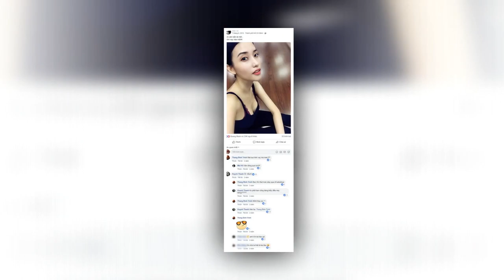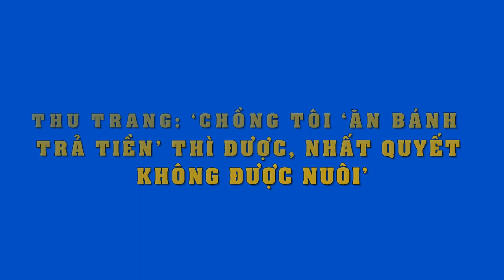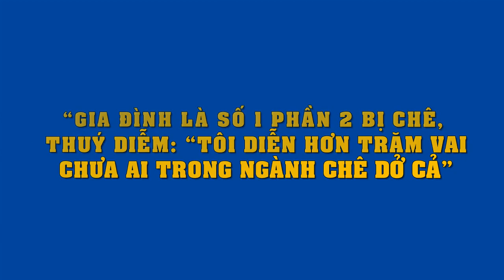Đừng chê Trấn Thành "bóng" nữa,vì chỉ cần thấy gái đẹp là đã 'hành động' luôn và ngay đây này